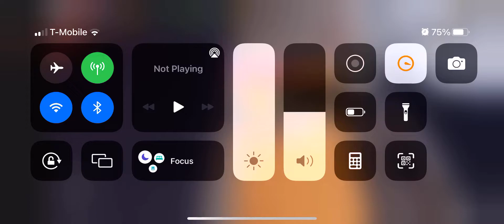Funky friday: updated 7/16/2022